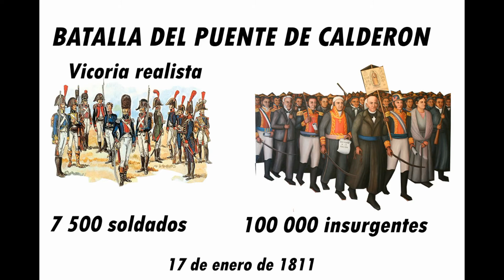¿Quien fue? Felix Maria Calleja "El chacal de los ojos verdes"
Félix María Calleja del Rey Bruder Losada Campaño y Montero de Espinosa (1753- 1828), es uno de los personajes que mas controverciales de la historia de México y España. Fue el azote de los Insurgentes y después el Virrey de la Nueva España, estando tan cerca de extinguir la independencia en México con la captura de Hidalgo, Allende y Morelos.
En fin todo un personaje de la historia de México muy ignorado, aun para ser realista.